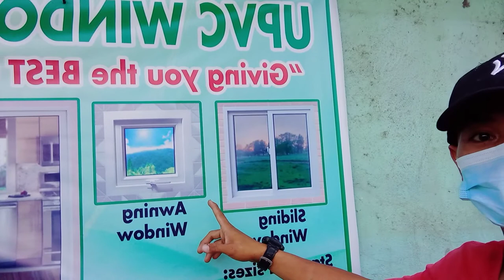murang glass & aluminum store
murang glass & aluminum store, brgy turbina calamba city
old series to new series
all kinds of ALUMINUM
all kinds of Glass
Patch fittings
frame less door